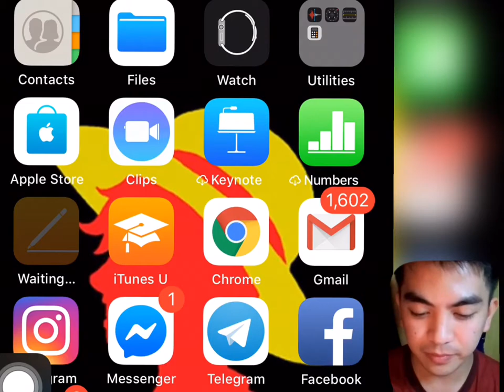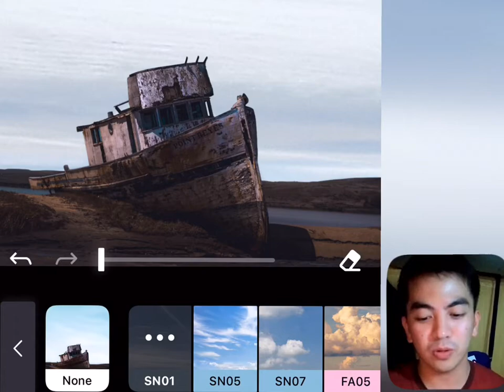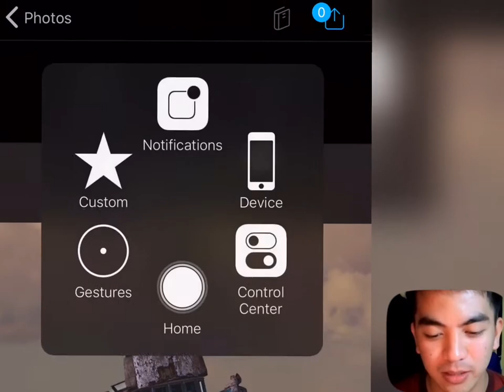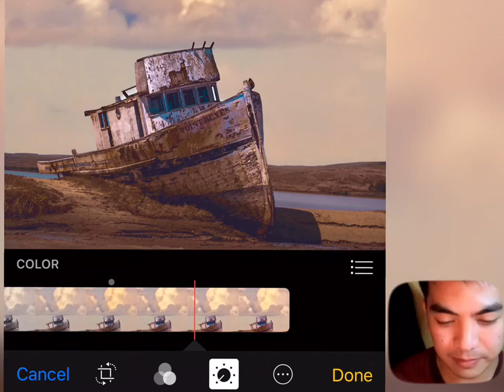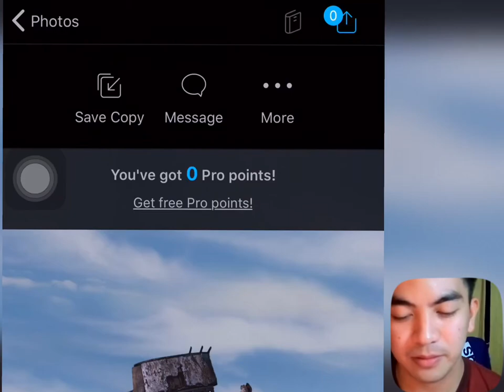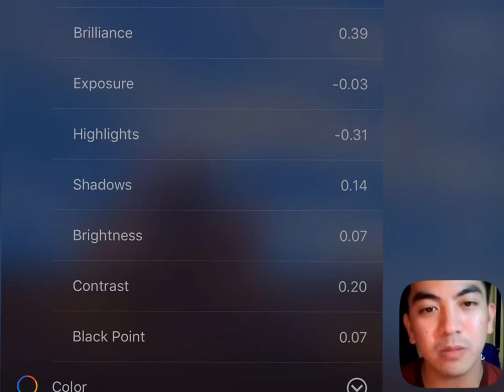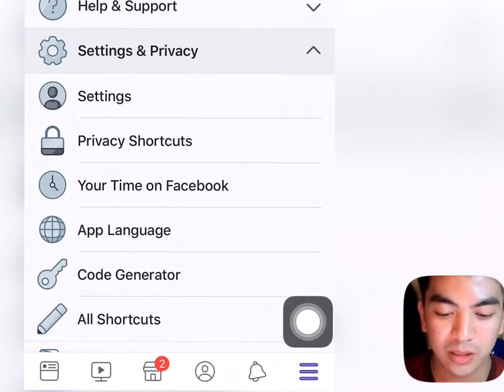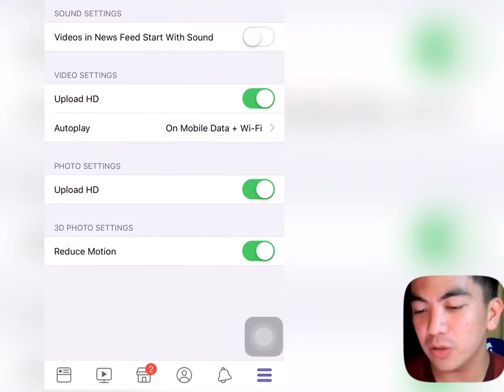How to edit pictures and upload HD pictures on FACEBOOK? (Tutorial video)